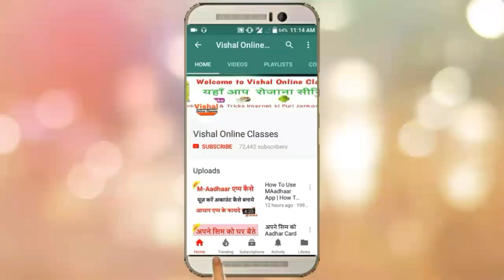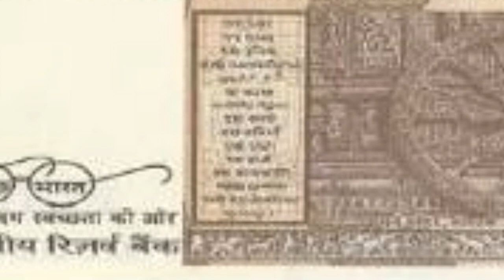New Indian Currency | नये 10₹ के नोट का पहला लुक जल्दी से देखो क्या हैं इसकी खूबी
Hello Dosto,
 Aajki Video Me Aapko New Indian Currency Ke New 10 Rupees Note Ke First Look Ko Dikhaya Gaya Hai...

Queries Solved:::
New Indian Currency 2017-18
New 10 Rupee Note
New 10 Rupee Note 2017-18
New 10 Rupee Note Image
New 10 Rupees Note India 2017-18

►Social Links[FOLLOW]